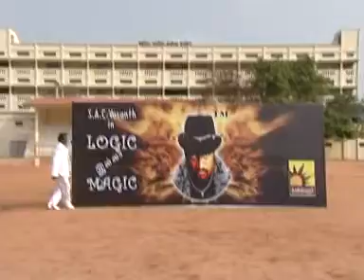Magic Flashback Magic Car disappears among Live audience in open ground.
SAC Vasanth - ILLUSION SHOW Part 1
Be amazed by the cutting edge magic and unparalleled entertainment experience along with the grandeur of stage properties and lights.